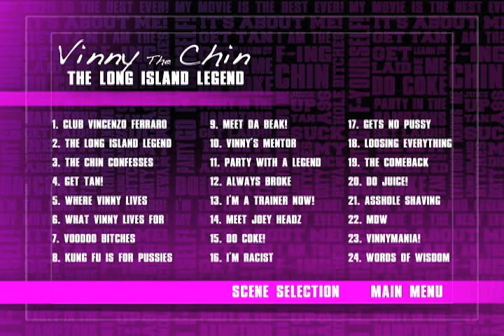Vinny The Chin ™ - Movie Soundtrack - © "STOMP THE DECK" (STD)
This song "KILLER" is from the Soundtrack of my fuckin movie that I star in personally titled: "Vinny The Chin: The Long Island Legend"